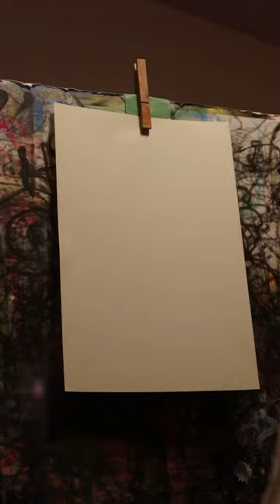Airbrushing graffiti character